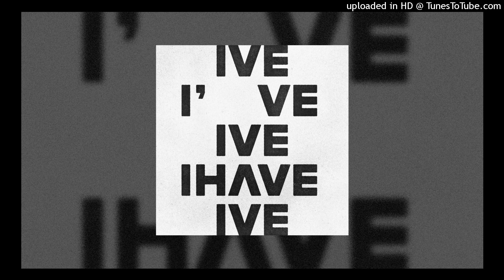IVE - Blue Blood (99% Clean Acapella) + DL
You can use this for your remixes, mashups & etc. as long as you credit me!

IVE - Blue Blood (Almost Official Acapella) + Download
IVE - Blue Blood (Vocals) + Download